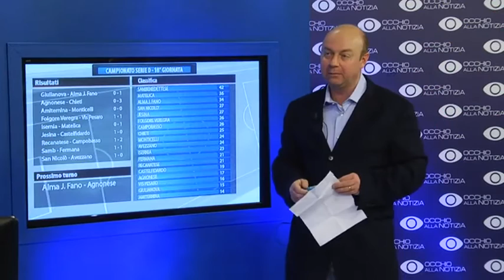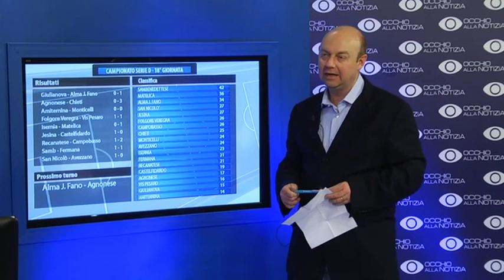Giulianova - Alma Juventus Fano 0 - 1 - Moviola e Pagelle